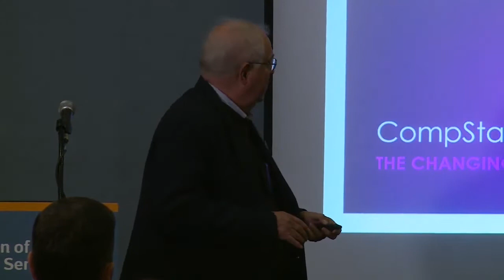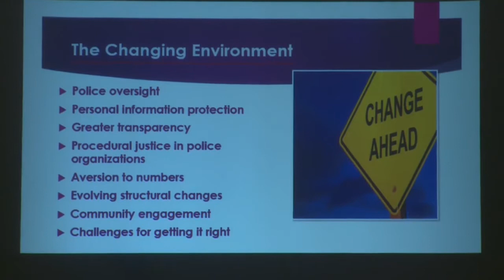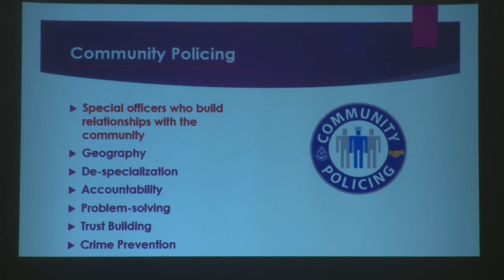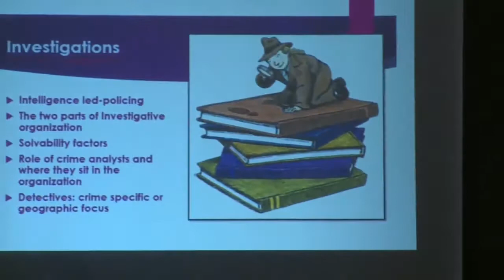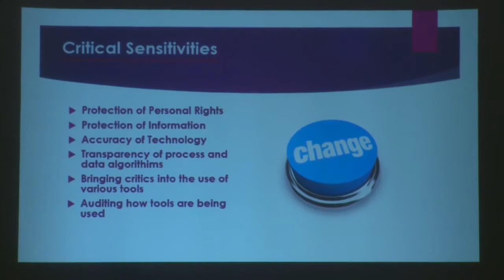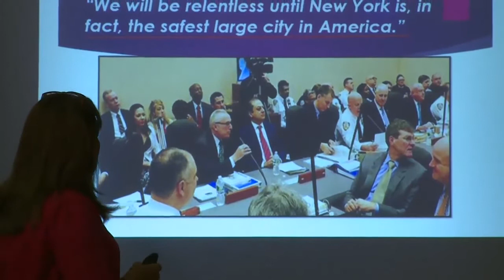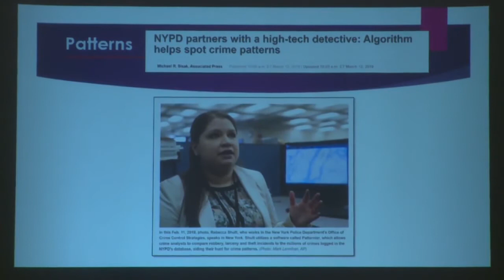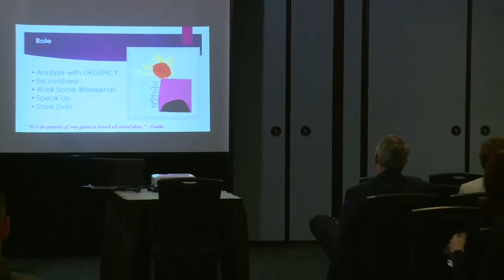CompStat and a Passion for Patterns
2019 Law Enforcement Symposium
Presenters: Debra Piehl, The Piehl Group; Bob Wasserman, Hillard Heintze